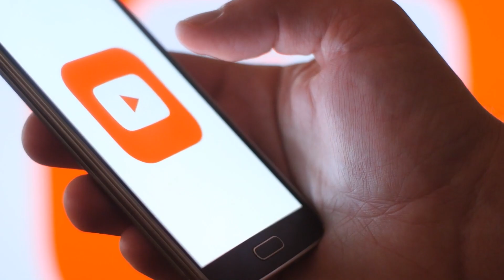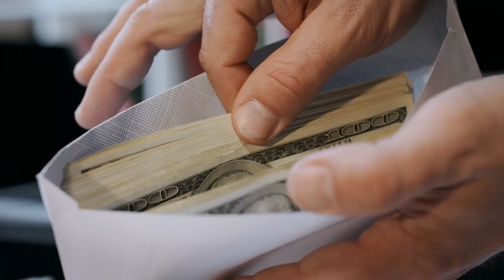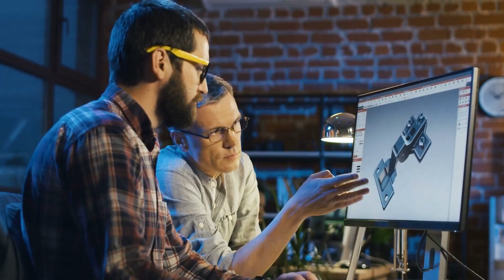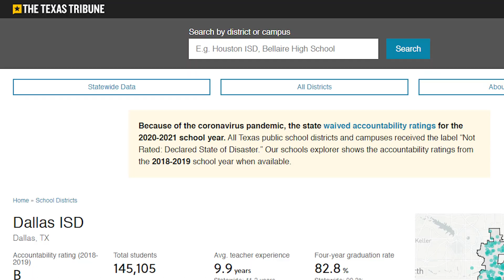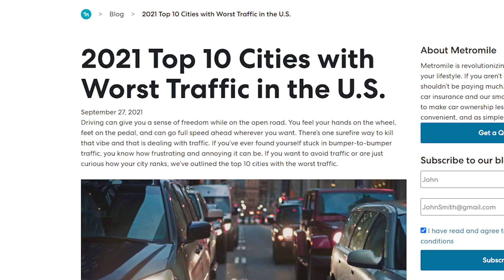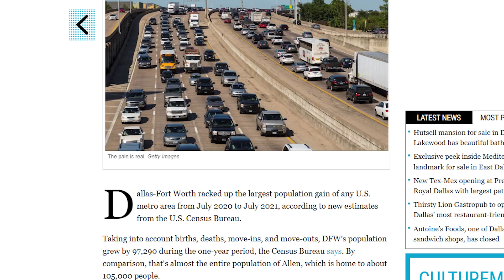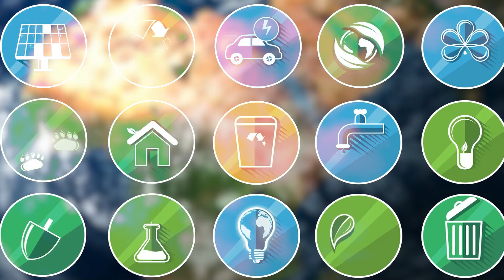Pros and Cons of Living In Dallas Texas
So you're considering living in Dallas Texas...

You may have a lot of questions about Dallas. If you want to know the pros and cons of living in Dallas Texas, you're in the right place!

In this video, we share with you our honest opinion on the great things and the not-so-great things about living in Dallas. A few of our thoughts may even surprise you!

We love Dallas and Fort Worth! We love showing other people what makes this region so great.

📲 We have so many people contacting us who are moving here to Fort Worth and we ABSOLUTELY love it! Honestly, if you are moving or relocating here to Fort Worth we can make that transition so much easier on you!!

Keela & Torrey McGraw
McGraw Group of Front Real Estate Co.
TREC # 0652379/0689401